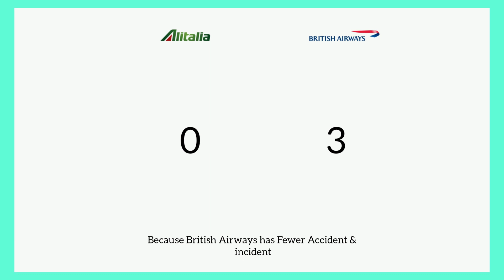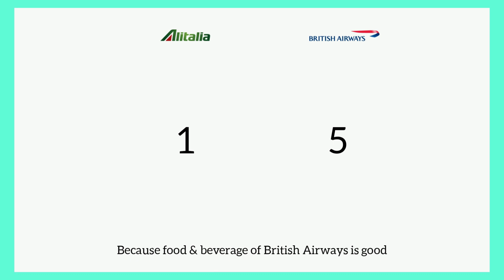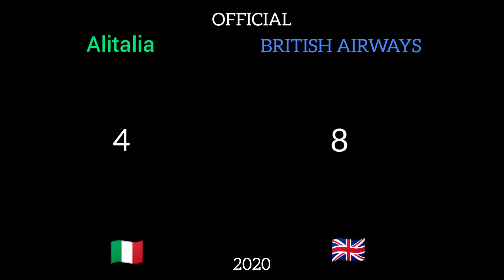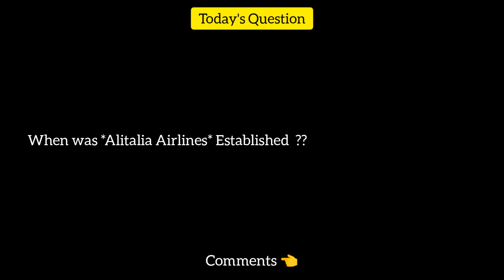Alitalia Airlines Vs British Airways Comparison 2020!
Thanks !